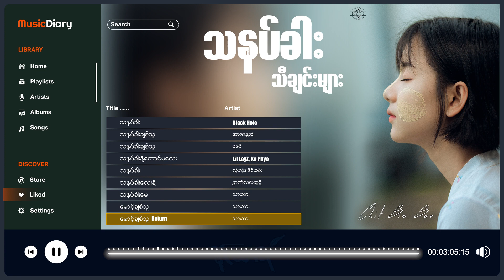သနပ်ခါးသီချင်းများစုစည်းမှု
00:00:00 သနပ်ခါး
00:02:34 သနပ်ခါးချစ်သူ
00:06:03 သနပ်ခါးချစ်သူ
00:10:16 သနပ်ခါးနဲ့ကောင်မလေး
00:14:26 သနပ်ခါး
00:17:40 သနပ်ခါးလေးနဲ့
00:21:29 သနပ်ခါးမေ
00:24:23 မောင့်ချစ်သူ
00:27:29 မောင့်ချစ်သူ return